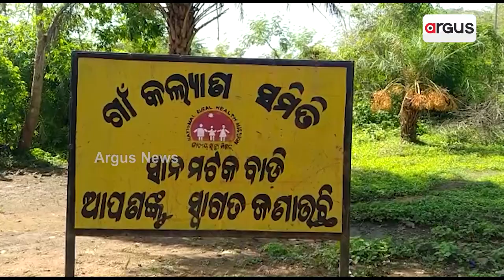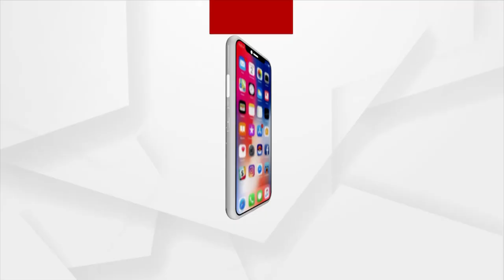Rayagada: 5 Years On, 100 Bed Hostel Construction For Tribal Students Yet To See Completion